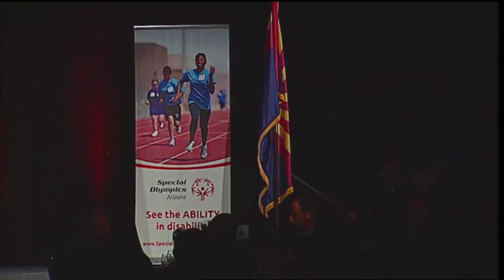8th Annual Breakfast with Champions 10.23.14